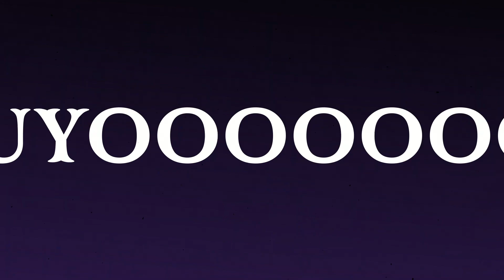Poison Full Song | Hazbin Hotel | Cover Español by Yue LR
Esta no es la letra original, es una adaptacion que hice hace un tiempo.
No quería subir esto pero ni modo, ya está hecho equisde

「 VOZ/MIX 」
Yo (salu2)